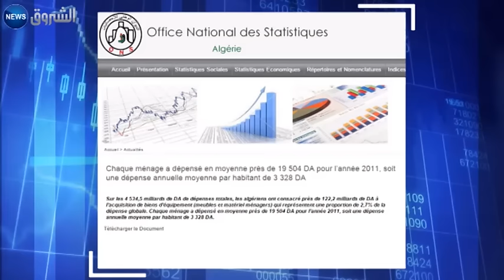نفقات الأسرة الجزائرية.. بين أرقام الحكومة وواقع السوق